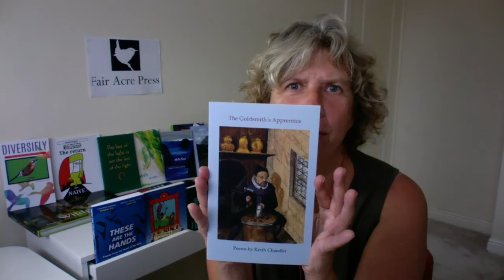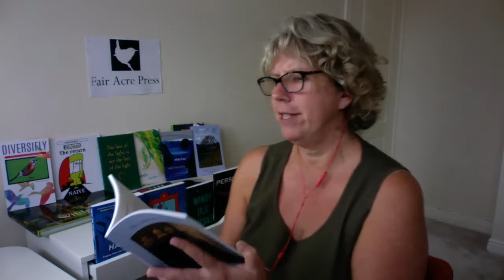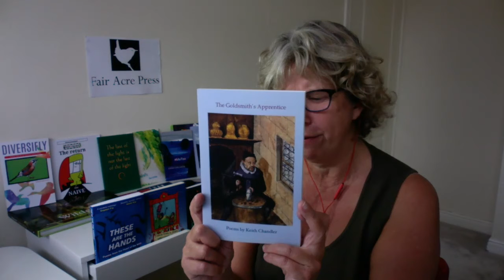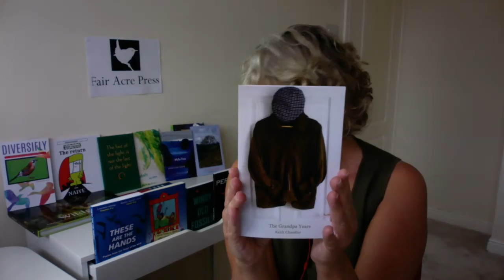The Goldsmith's Apprentice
WINNER of the International Rubery Award for Poetry 2018

IT IS A WONDERFUL AND GENEROUS BOOK - David Morley

ACCESSIBLE POEMS WHICH ARE DEEPLY ENGAGED WITH BOTH THE EPHEMERA AND THE BIG ISSUES OF ORDINARY LIVES - Jonathan Edwards

Nadia Kingsley editor and owner of Fair Acre Press reads a couple of poems from The Goldsmith's Apprentice which you can buy at any good bookshop or direct from Fair Acre Press (wherever you are in the world)

OTHER ENDORSEMENTS
“The Goldsmith’s Apprentice is a triumph; an absorbing and impactful collection of heartfelt poems which should be on the wishlists of glass-eye fitters, fishermen, politicians – and everybody in between.”
EVERYBODY’S REVIEWING

“These poems are rich with texture and close observation, consistently sharp throughout.. A superb collection.”
From the International Rubery Award Judges’ Report

“The Goldsmith’s Apprentice opens with a wonderful sequence of poems about work. From glassworkers to glass eye fitters, these poems understand the routines and insanities of what people do to earn a crust, revealing with great empathy the impact of industry on lives. This wide-ranging collection moves outwards from there to a broad scope of subjects, from ties to lost campervans, from an old man at the gym to a moving final sequence about a grandchild. Now humorous, now powerful, crammed with good ideas and great endings, these are accessible poems which are deeply engaged with both the ephemera and the big issues of ordinary lives.

More than anything, I value them for their great humanity, their understanding of the power of poetry to celebrate the importance of lives lost to history, tough work or a duff education system. To appropriate the ending of a wonderfully moving poem about a nurse, these poems, coming as they do out of the best motivations and the deepest artistic rigour, are The Real Thing.”

Jonathan Edwards
Winner of The Costa Award for Poetry

This is a fresh, nuanced and humane collection of poems with its eye and ear to the world – to the world of work in particular, and to the craft of survival. It is a wonderful and generous book. The poems welcome you in and hold your attention with their deftness, attentiveness and joy-in-making.

David Morley
Winner of The Ted Hughes Award

ABOUT KEITH CHANDLER

Born in Nigeria, educated at Christ’s Hospital and New College, Oxford, Keith Chandler worked as a schoolteacher in Liverpool, London and Norfolk. Since being selected for Ten English Poets (Carcanet) in 1978, his poetry has been published in four collections: Kett’s Rebellion (Carcanet), Passing Trade (O.H.P.), A Different Kind of Smoke (Redbeck) and The English Civil War Part 2 (Peterloo).

An example poem… which to choose?!! … well…  after the above from Jonathan Edwards:

Chemo Nurse

How wonderful you are, bursting late
into this waiting room of politeness and fear
with its Hello/Country Life fantazines,
discreet fliers (‘How to Stay Positive’),
help groups, homeopathic diets
and Chapel “just along the corridor”

without apology showing everyone
with a ‘TA-DA!’ whisk of your ocelot
the ladder running up your inside thigh
announcing without tact or holdback
in a half Brummie half Jamaican accent
how lucky it was you wore knickers today,

taking by the hand one by one
the women in not quite convincing wigs
or bald as an egg or surreal woollen hats
towards what you call your ‘milking parlour’,
talking nineteen to the dozen so they hardly notice
being rigged up to the poison drips,

talking nineteen to the dozen about the daughter
you left (late again) at her first school,
managing even among the moon-faced
and eyebrowless to raise a smile,
fitting the needle so they hardly notice
how difficult it is now to find a vein.

In this palace of fake cheerfulness
with its wipe clean smiles and flower prints
and a chaplain who asks if there is anything
all morning I hear naughty laughter
billowing out from behind the screens
and think: yes, you are The Real Thing.